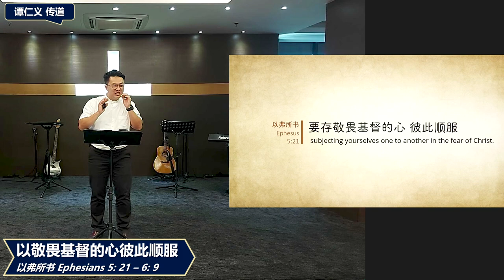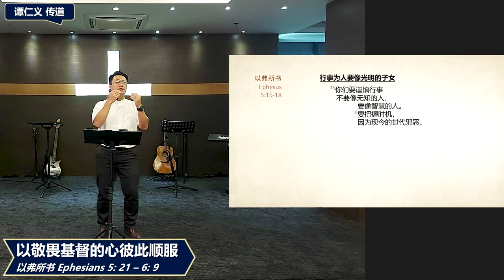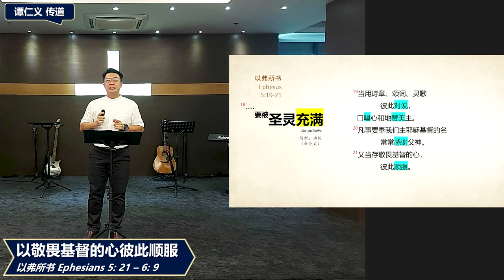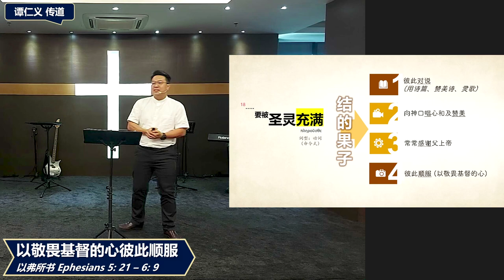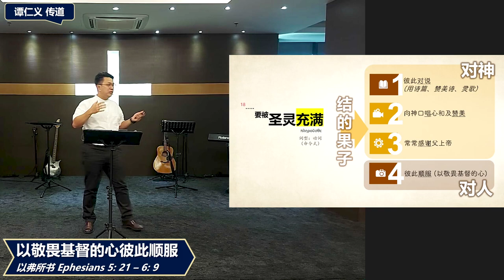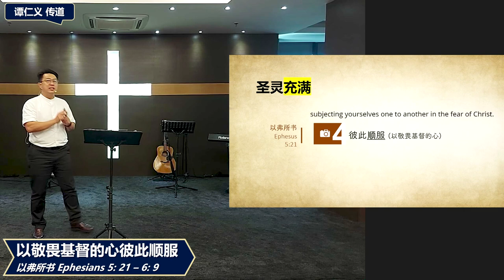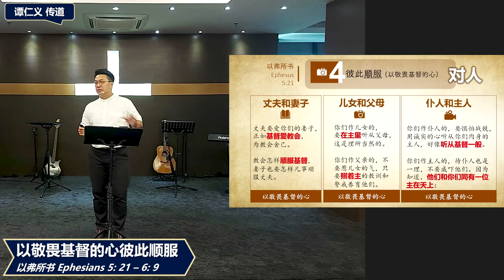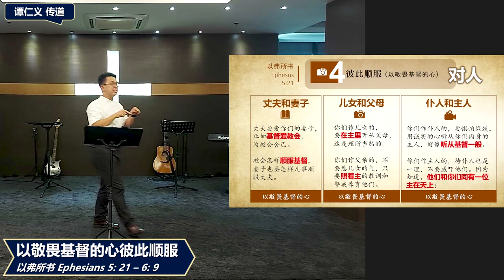《以敬畏基督的心彼此顺服》 — 谭仁义 传道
2023年 8月27日 — 主日信息 线上直播摘录
讲员：谭仁义 传道
题目：以敬畏基督的心彼此顺服
经文：以弗所书 Ephesians 5: 21 – 6: 9

以弗所书 5: 21 – 6: 9

要存敬畏基督的心彼此顺服。
作妻子的，你们要顺服自己的丈夫，如同顺服主。 因为丈夫是妻子的头，如同基督是教会的头；祂又是这身体的救主。 教会怎样顺服基督，妻子也要怎样凡事顺服丈夫。 作丈夫的，你们要爱自己的妻子，正如基督爱教会，为教会舍己，以水藉着道把教会洗净，使她成为圣洁， 好献给自己，作荣耀的教会，毫无玷污、皱纹等类的缺陷，而是圣洁没有瑕疵的。 丈夫也应当照样爱妻子，如同爱自己的身体；爱妻子就是爱自己了。 从来没有人恨恶自己的身体，总是保养爱惜，正像基督待教会一样， 因我们是祂身体的肢体。 “为这个缘故，人要离开父母，与妻子结合，二人成为一体。” 这是极大的奥秘，而我是指基督和教会说的。 然而，你们每个人都要爱妻子，如同爱自己一样；妻子也要敬重她的丈夫。

作儿女的，你们要在主里听从父母，这是理所当然的。 当孝敬父母，使你得福，在世长寿。这是第一条带应许的诫命。 作父亲的，你们不要激怒儿女，但要照着主的教导和劝戒养育他们。

作仆人的，你们要惧怕战兢，用诚实的心听从你们肉身的主人，好像听从基督一般； 不要只在人的眼前这样做，像仅是讨人的喜欢，而是作基督的仆人，从心里遵行上帝的旨意， 甘心服侍，好像服侍主，不像服侍人， 因为知道每个人所做的善事，不论是为奴的或是自主的，都必按所做的从主得到赏赐。
作主人的，你们待仆人也是一样，不要威吓他们，因为知道他们和你们在天上同有一位主，祂并不偏待人。

《和合本修订版》

Find us on:
Google Maps: